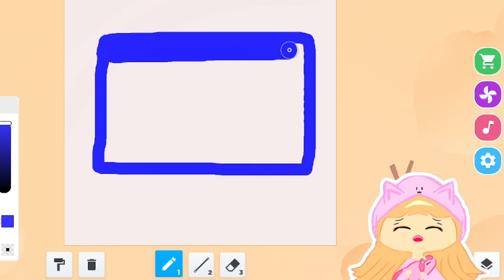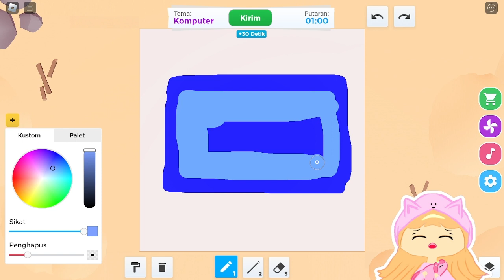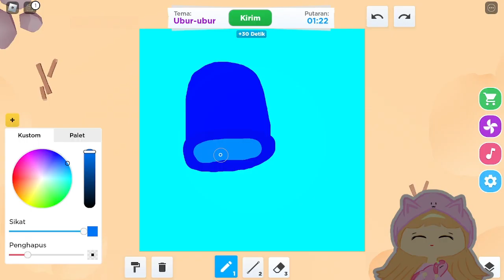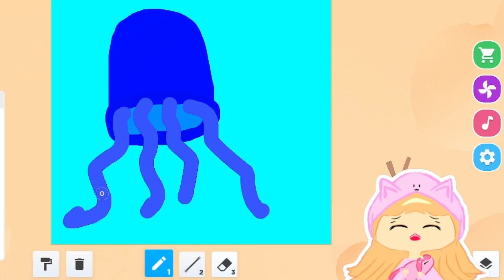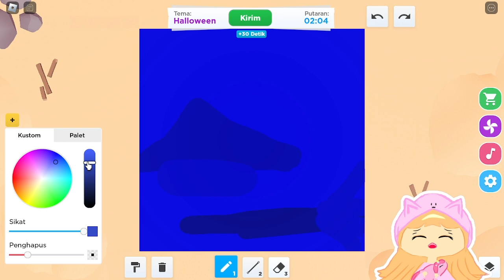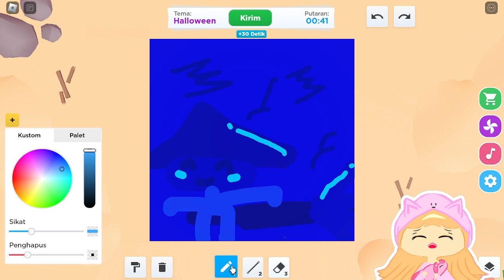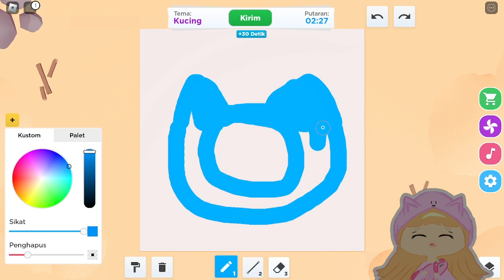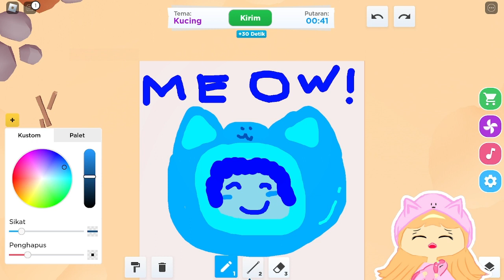KITA LOMBA GAMBAR SERBA WARNA BIRU DI SPEED DRAW ROBLOX!?! 💙😍 | Roblox Indonesia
•👕👖𝐌𝐞𝐫𝐜𝐡𝐚𝐧𝐝𝐢𝐬𝐞 𝐍𝐔𝐂𝐋𝐨𝐯𝐞𝐫𝐬!!

Penasaran Sama Videonya? Skuy tonton sampai habis!! Hope u Like enjoy this Video ^U^

♡˖꒰⑅ Main Games: Speed Draw!
By Studio Giraffe

°.• Username Minecraft: Nandanov30 °.•✧•~•//

Supaya aku tambah rajin lagi upload konten seru untuk kalian semua ✨

Yuk Support aku lewat Berbagai media di bawah ini ya^^

🖼️ Thumbnail: PicsArt & Photo editor